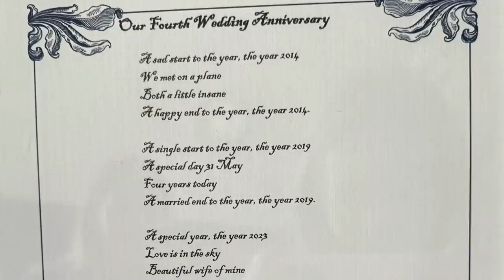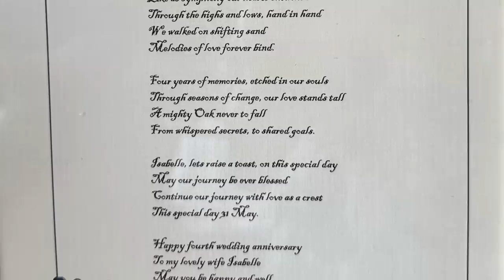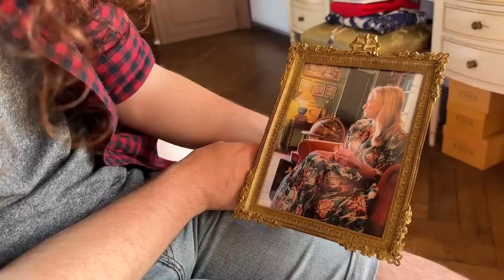How we RUINED our Guest’s Birthday… | Oh no! at the Chateau